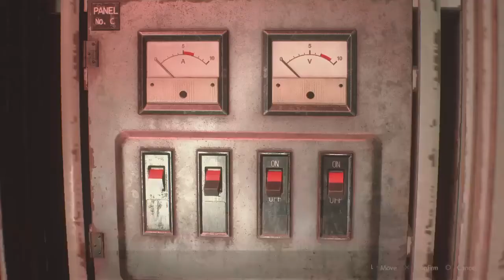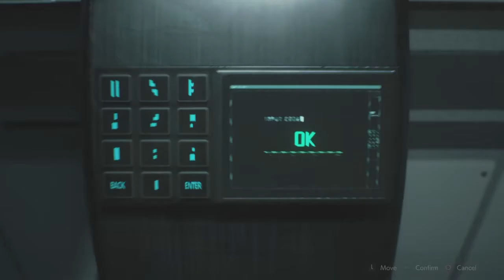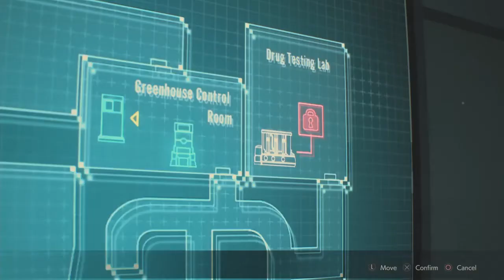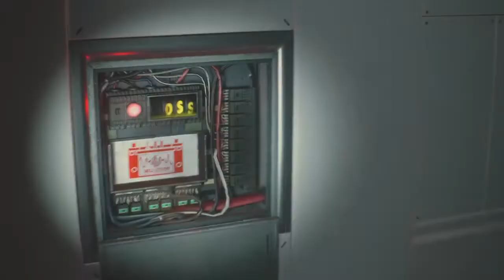(2\2)Resident Evil 2 Remake(PS4) Knives Only No Damage Minimalist Claire: 1:24:46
Resident Evil 2 Remake Knives Only No Damage Minimalist No Item Box Hardcore Claire